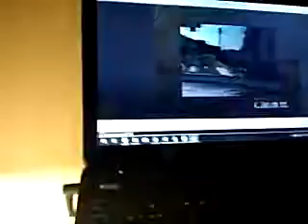випадковий свидок начало программы нтн